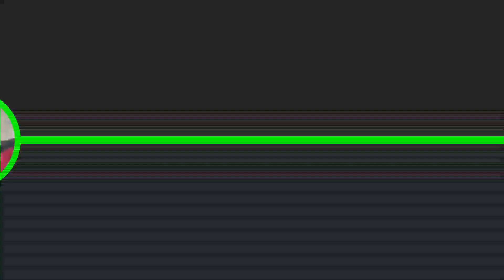PAANO MAALIS ANG HUROB?